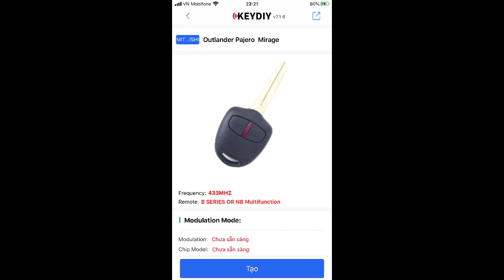Program remote Mitsubishi Grandis 2010 by KEYDIY